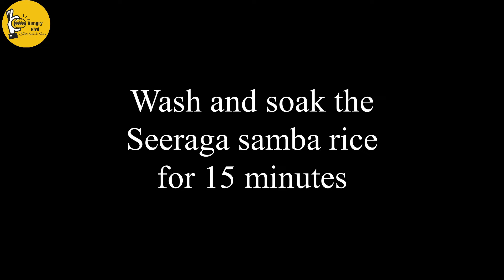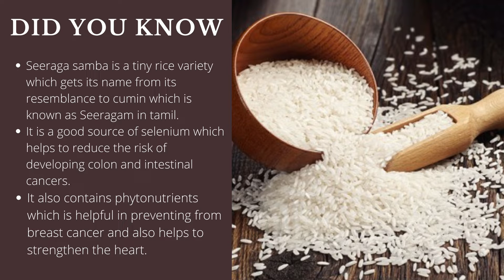Mutton Biryani Recipe| Seeraga Samba Mutton Biryani | Mutton Biryani with freshly grounded masala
Biryani is a dish that nobody can ever resist. Here I taught you a different method of cooking mutton biryani at home.

Ingredients (தேவையானப் பொருட்கள் )

Mutton (மட்டன்)- 750gms
Coriander seeds (கொத்தமல்லி விதைகள்)- 2tbsp
Pepper (மிளகு)- 2tsp
Cumin (சீரகம்)- 2tsp
Fennel seeds (பெருஞ்சீரகம்)- 2tsp
Star anise (நட்சத்திர சோம்பு)- 1 + 1
Cloves (கிராம்பு)- 6 + 2
Cinnamon stick (இலவங்கப்பட்டை)- 1 + 1
Cardamon (ஏலக்காய்)- 2 + 1
Mace (ஜாவித்ரி)- 1
Kalpasi (கல்பாசி)
Shallots (சின்ன வெங்காயம்)- 150gms
Oil (எண்ணெய்)- 3tbsp
Gingergarlic paste (இஞ்சி பூண்டு விழுது)- 2 tbsp
Tomatoes (தக்காளி)- 4
Turmeric powder (மஞ்சள் தூள்)- 1tsp
Chilli powder (மிளகாய் தூள்)- 2tsp
Water (தண்ணீர்)
Salt (உப்பு)
Coconut oil (தேங்காய் எண்ணெய்)- 3tbsp
Ghee (நெய்)- 2tbsp + 2tsp
Bayleaf (பிரியாணி இலை)- 1
Marathi moggu (மராத்தி மொக்கு)- 1
Onion (வெங்காயம்)- 2
Greenchilli (பச்சை மிளகாய்)- 2
Mint (புதினா)- 1 cup
Coriander leaves (கொத்துமல்லி தழை)- 1 cup
Coconut milk (தேங்காய் பால்)- 2 cup
Seeraga samba Rice (சீரக சம்பா அரிசி)- 3 cup
Curd (தயிர்)- 3tbsp

Mutton biriyani | Mutton recipe | Mutton biriyani in different method | Mutton biriyani with seeraga samba rice | Mutton biriyani with freshly grounded masala | Seeragasamba Mutton biriyani | Biriyani recipe | Lunch recipe | Non veg recipe | Mutton rice recipe